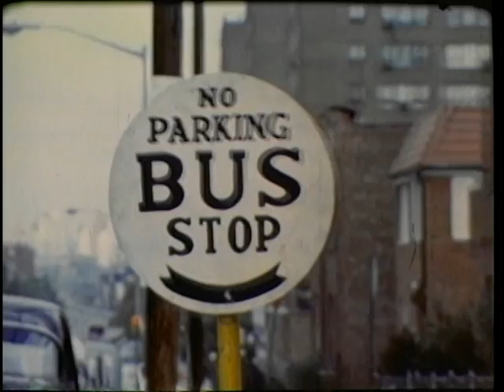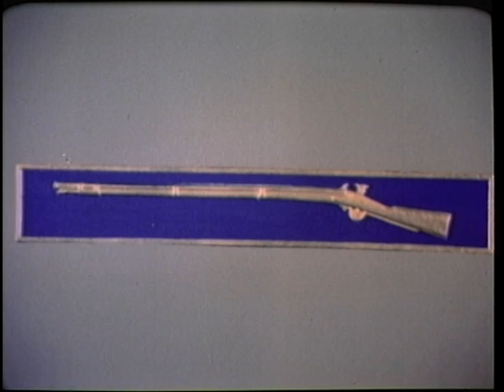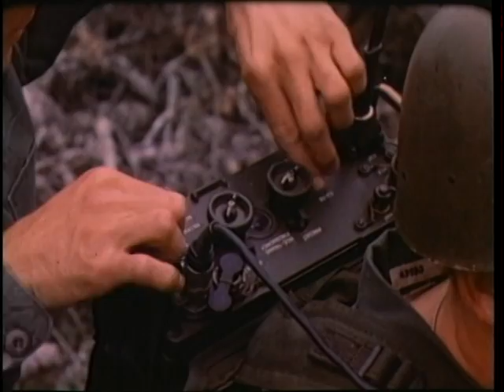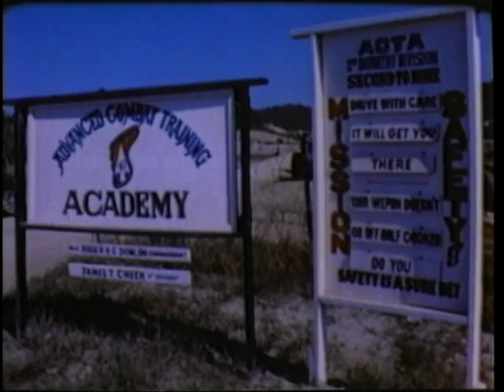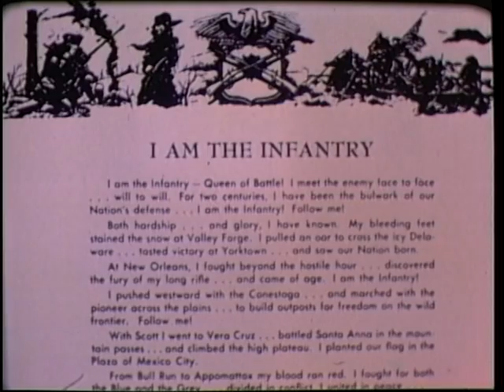SILVER RIFLES, THE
SILVER RIFLES, THE  - Department of Defense   - PIN 30236 - DESCRIBES THE MEANING AND TRADITION BEHIND THE COMBAT INFANTRYMAN'S BADGE.